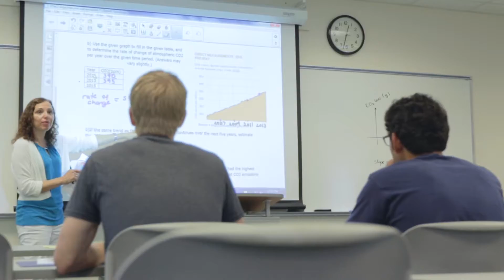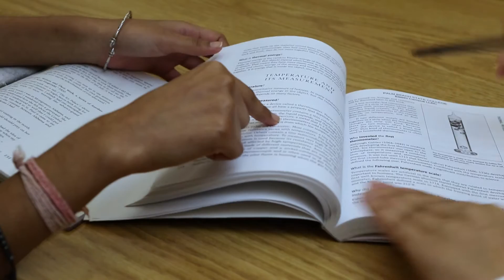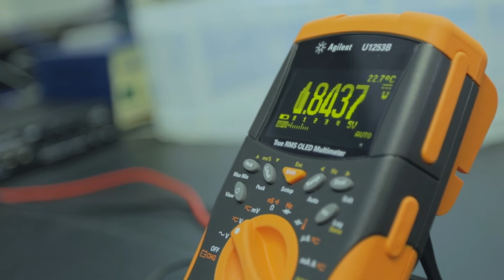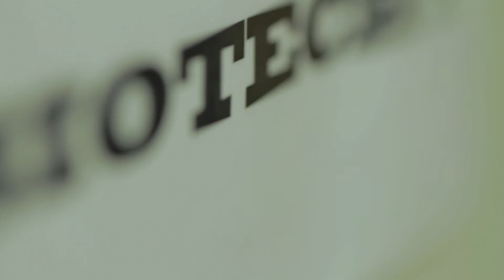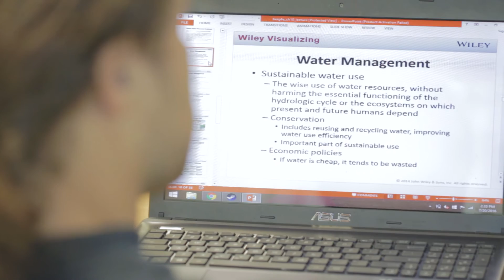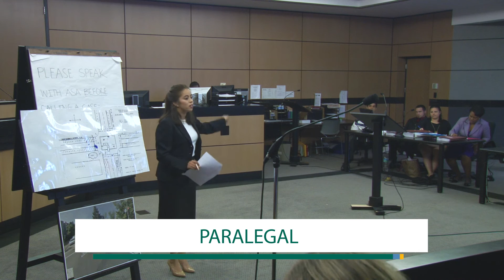Palm Beach State College Degree Programs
STEAM Education at Palm Beach State College